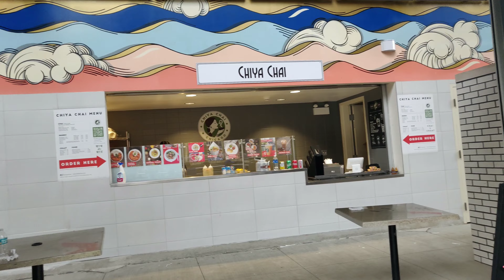Cómo subirte a un crucero del Riverwalk en Chicago Illinois - Tutorial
Chicago Riverwalk es un espacio público de usos múltiples ubicado en la orilla sur del brazo principal del río Chicago, que se extiende desde Lake Shore Drive y Lake Michigan en Este video les estaré dando un tour del Riverwalk apie y también en uno de los cruceros para recorrer el Riverwalk y así poder mostrar les los edificios y sus alrededores del Riverwalk , esperando sea de su agrado hermosa familia yo les mando un fuerte abrazo USMELOCO ❤️